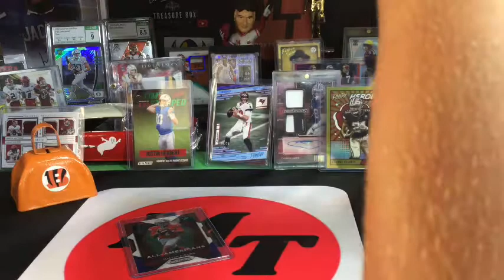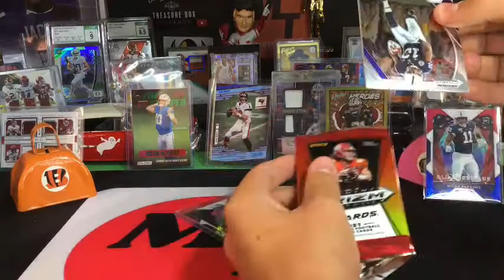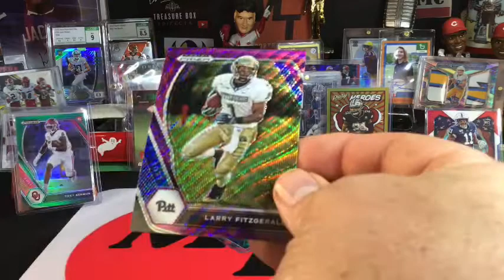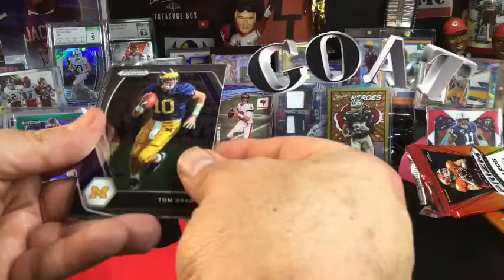2021 Prizm Draft Pick Blaster - Nice PC additions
Follow us on i g @mtsportscards8